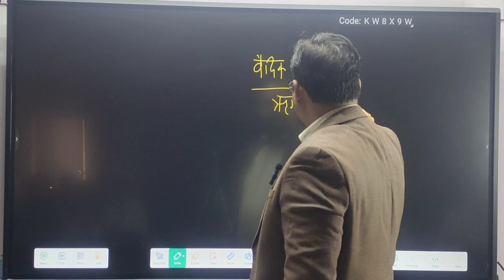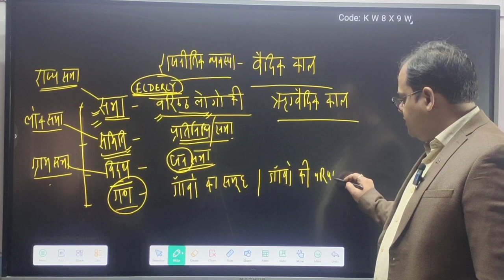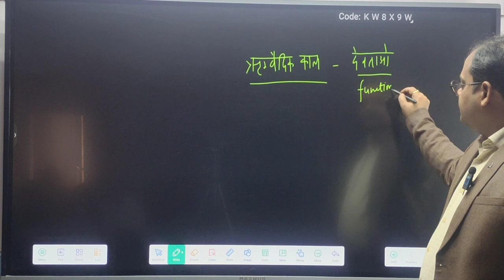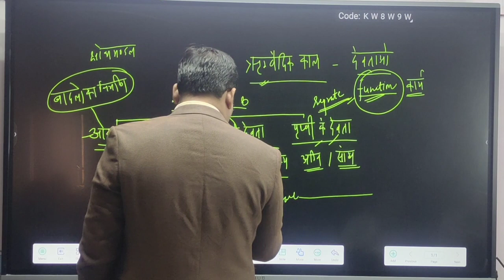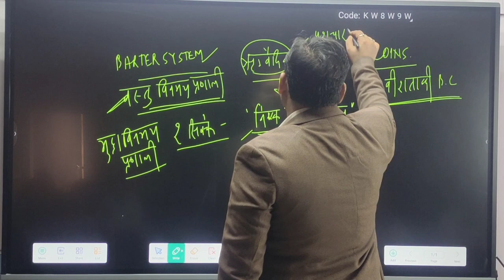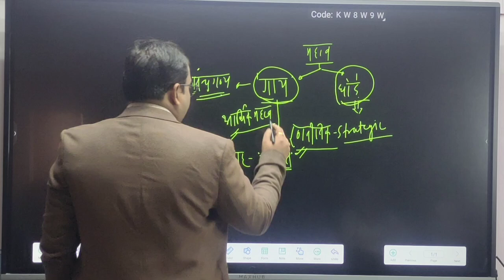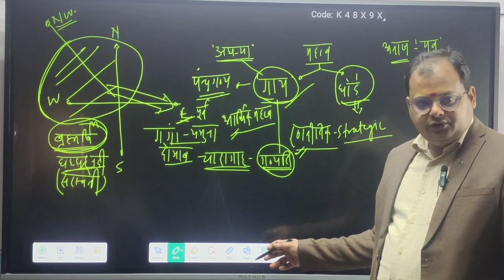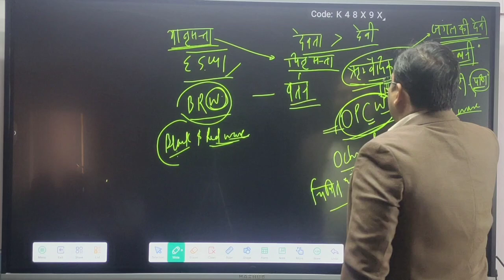प्राचीन भारत का इतिहास| वेदिक संस्कृति Part:- 03 | Ancient History By Manish Sir